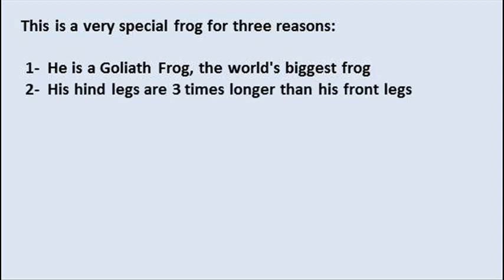Riddle #496 - The Goliath Frog